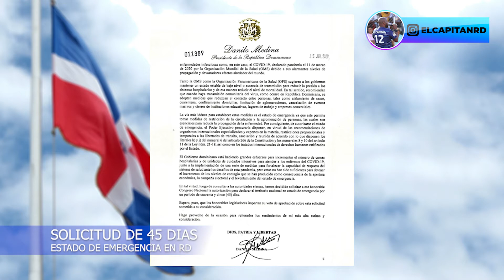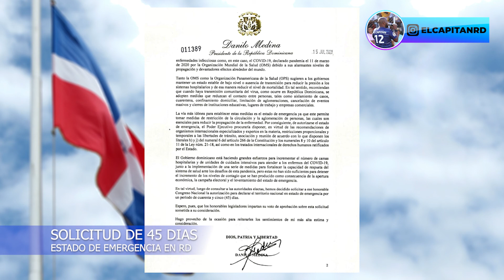45 DÍAS EN ESTADO DE EMERGENCIA FUERON SOLICITADOS EN RD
La difícil situación del aumento de casos en el país provocó que el presidente actual solicite un nuevo estado de emergencia en RD.